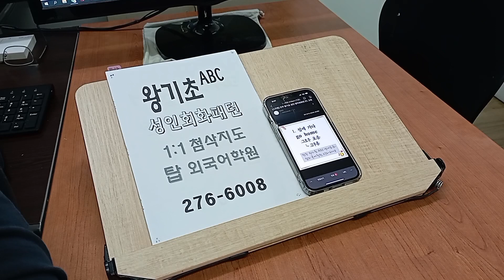영알못 수업 기초영어회화 직장인 전주성인어학원 대학생 왕초보 230407